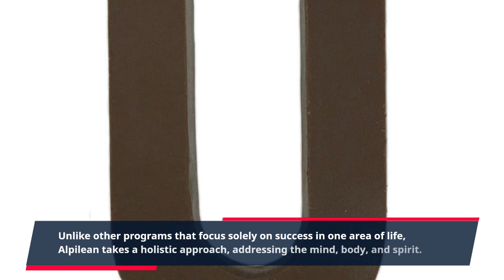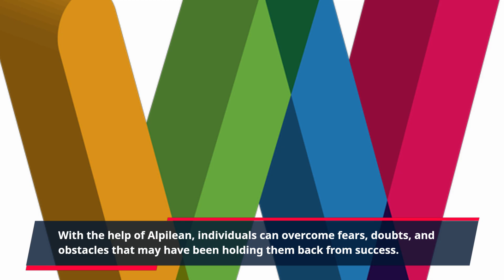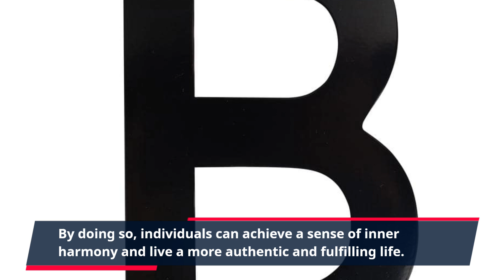"Transform Your Life with Alpilean: A Holistic Journey to Ultimate Success"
In today's fast-paced world, it's easy to feel overwhelmed and stressed out. With the constant demands of work, family, and social life, it can be difficult to maintain a healthy balance and achieve true success. That's where Alpilean comes in. This holistic journey to success is designed to help individuals transform their lives and achieve their goals in a natural and sustainable way.

Unlike other programs that focus solely on success in one area of life, Alpilean takes a holistic approach, addressing the mind, body, and spirit. With a combination of powerful techniques such as meditation, affirmations, and physical exercise, Alpilean helps individuals achieve success in all areas of their life - career, relationships, health, and more.

The key to Alpilean's success lies in its unique blend of Eastern and Western philosophies. Drawing from ancient practices and modern science, this program offers a comprehensive approach to achieving success and happiness. By combining the wisdom of the East and the advancements of the West, Alpilean provides a powerful and effective method for achieving true success.

Through its holistic approach, Alpilean teaches individuals how to align their thoughts, beliefs, and actions with their goals and desires. By promoting self-awareness and mindfulness, this program helps individuals break through self-limiting beliefs and achieve their full potential. With the help of Alpilean, individuals can overcome fears, doubts, and obstacles that may have been holding them back from success.

One of the most unique aspects of Alpilean is its focus on the mind-body connection. This program recognizes that the mind and body are deeply interconnected and that true success cannot be achieved without a healthy and balanced mind and body. Through its techniques, Alpilean helps individuals improve their mental and physical well-being, leading to increased energy, focus, and overall success.

But Alpilean is not just about achieving success in the traditional sense. It also emphasizes the importance of finding inner peace and fulfillment. The program encourages individuals to define their own version of success and align their actions with their personal values and beliefs. By doing so, individuals can achieve a sense of inner harmony and live a more authentic and fulfilling life.

With its comprehensive approach and proven techniques, Alpilean has helped countless individuals transform their lives and achieve success. From entrepreneurs to stay-at-home parents, this program has something to offer everyone who wants to create a more fulfilling and successful life.

With its powerful techniques, ancient wisdom, modern science, and focus on mind-body connection, this program offers a unique and effective path to achieving true success and happiness. Don't wait any longer, take control of your life and start your Alpilean journey today.